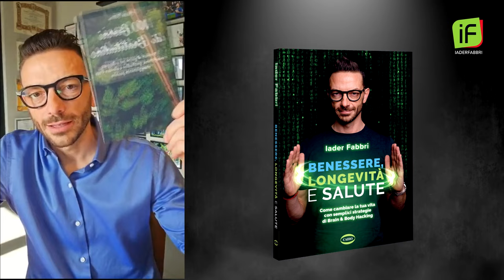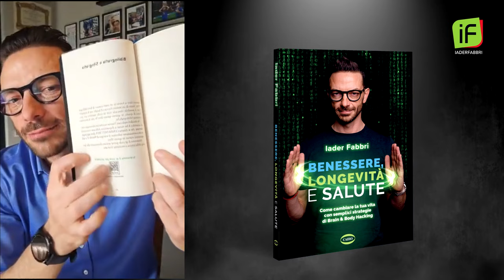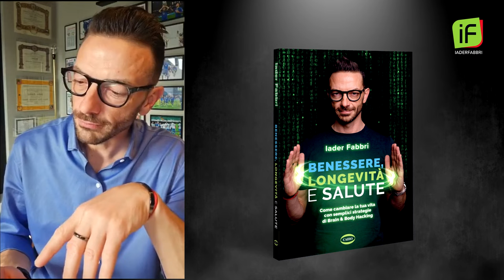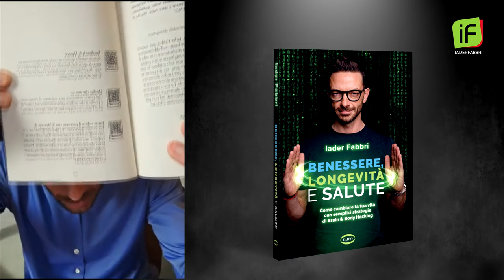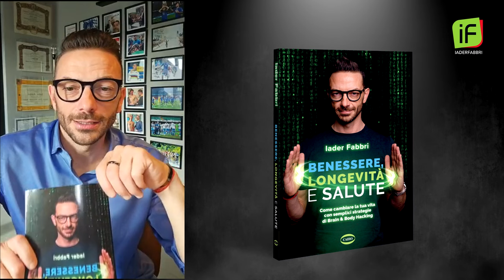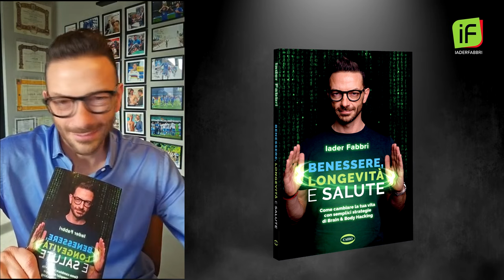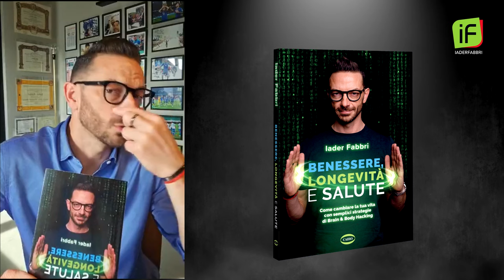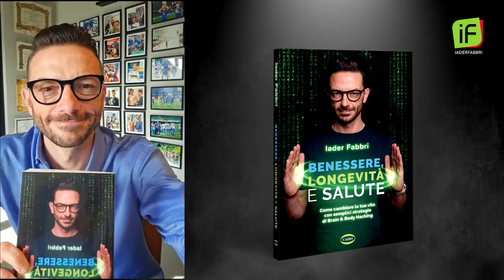PARLIAMO DEL MIO NUOVO LIBRO BENESSERE, LONGEVITA' E SALUTE - Diretta Instagram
Link per effettuare il pre-ordine del libro